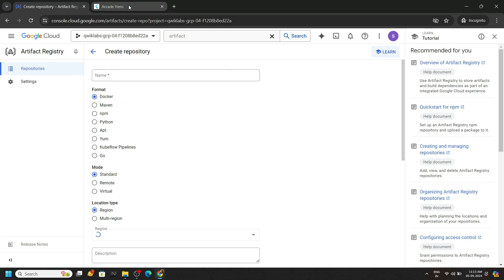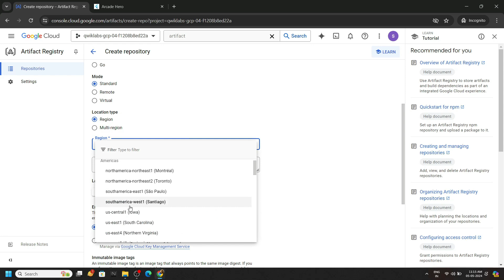Arcade Hero: Enter the Artifact Registry Container || [ARC150] || Solution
Arcade Hero: Enter the Artifact Registry Container

Also, check out This solution Playlist for (Prompt Design in Vertex AI ) of study jam🔥🔥

ARC150
Google Cloud
The Arcade Challenge 2024
Arcade Hero: Enter the Artifact Registry Container Solution